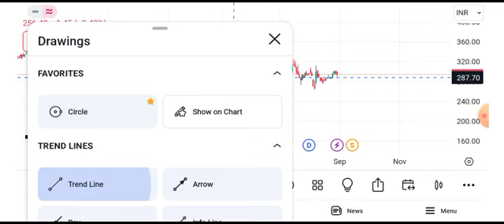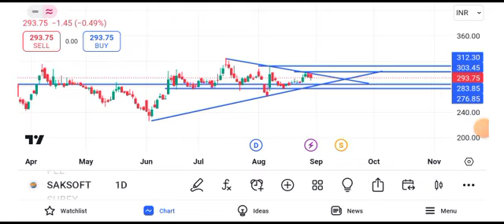saksoft share latest news || saksoft share latest news today